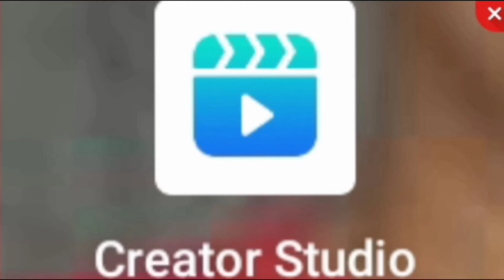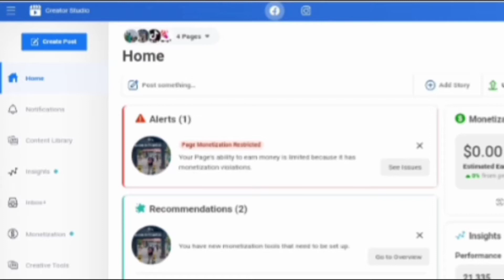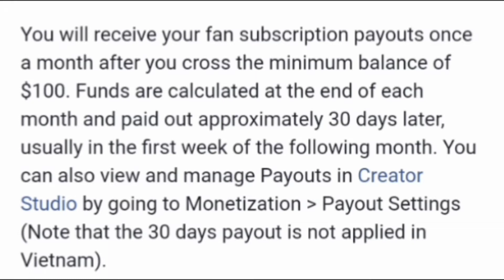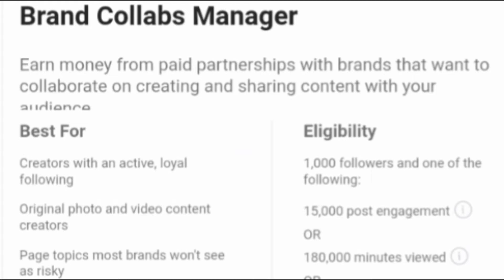Paano Kumita Gamit Ang Facebook Fage? Full Video Tutorial Tips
Paano Kumita Gamit Ang Ating Facebook?